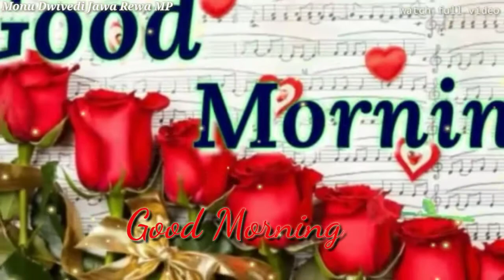|| Good Morning song status .|| Very lovely morning for all friends .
RDJMP Creation

 Popular uploads

©Note :
        All content used is copyright to Monu Dwivedi Jawa Rewa MP . Use or commercial display or editing of the content without proper authorization is not allowed .

©Note :
    Some   Images , Music , videos and some copyright material are shown in this video may be copyrighted to Respected Owner , please not mine .

 Youtube And Owners